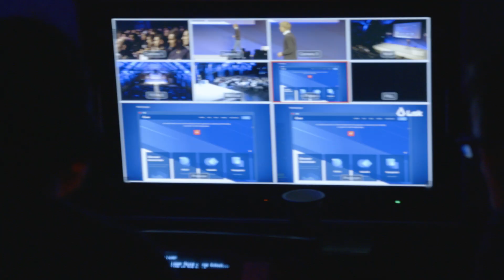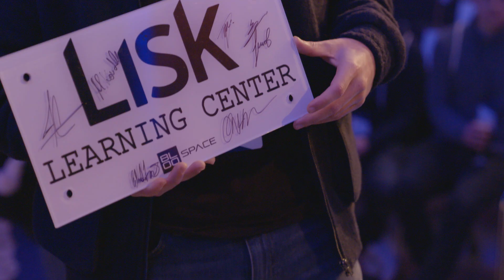Lisk Relaunch Aftermovie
Lisk underwent an official Relaunch taking place at Berlin's Westhafen Event & Convention Center. The Relaunch event brought together an in-person audience of over 500 people, comprised of Lisk community members, media representatives, and a number of pioneers and enthusiasts. Check out a behind the scenes look in our event aftermovie.

Lisk makes it easy for developers to build and deploy blockchain applications in JavaScript. Learn about the leading platform for world-changing dapps